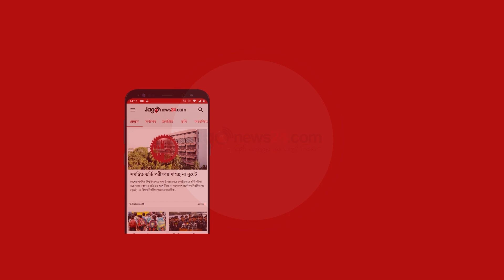ইলিশ তাড়াচ্ছে ডুবোচর || Jago News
ইলিশ তাড়াচ্ছে ডুবোচর